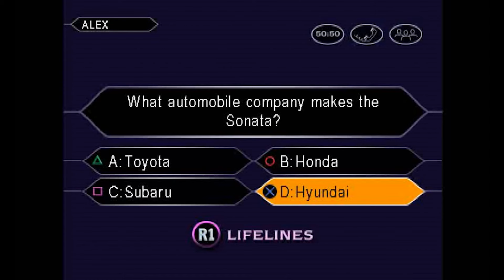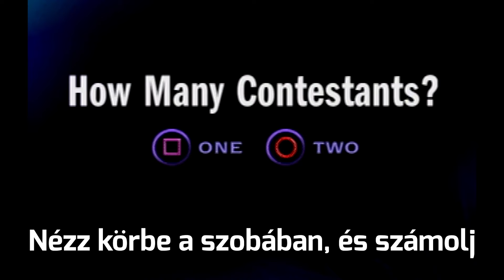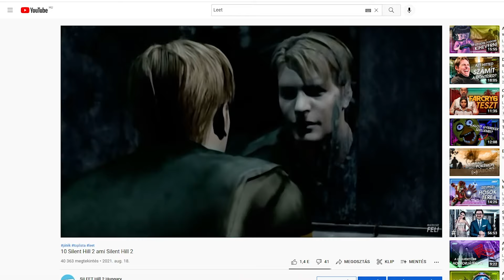Titkos befejezések a videojátékokban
Omg such ded wife  🐶

Most jelent meg múlt héten a Far Cry hatodik része, és ahogy a korábbi részekben, itt is lehetőségünk van felfedezni egy teljesen más, alternatív befejezést a játékhoz. Ennek apropóján visszamentünk a játéktörténelembe, és összeszedtünk még pár olyan titkos befejezést, amihez a játékosoknak vagy elképesztő nehéz fokozaton kellett befejezniük a játékot, vagy csak szimplán iszonyú elvont feladatokat kellett teljesíteniük, kvázi utasítások nélkül. Következzenek tehát a Titkos befejezések a videojátékokban!

0:00 - Bevezető
0:37 - Metal Gear Solid V
2:20 - Firewatch
3:08 - Who Wants to Be a Millionaire
4:30 - Chronotrigger
5:34 - Max Payne 2
7:09 - Outer Worlds
8:29 - Days Gone
10:04 - Heavy Rain
11:09 - Silent Hill 2
12:56 - Far Cry 4 / Far Cry 5 / Far Cry 6
15:39 -  Outro